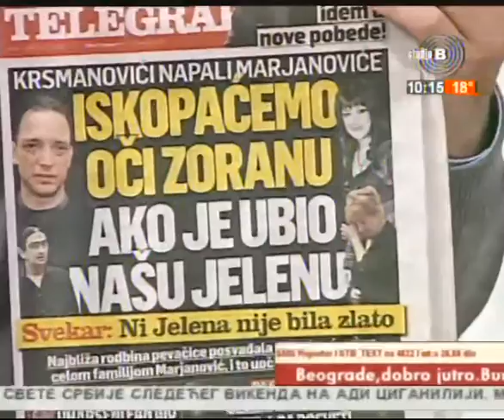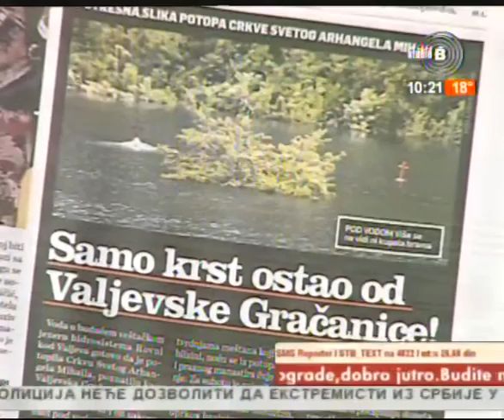Prelistavanje StB - gost Milan Ladjević, glavni i odgovorni urednik "Srpskog telegrafa"[13.05.2016.]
Domaćin - Danijela Mladenović